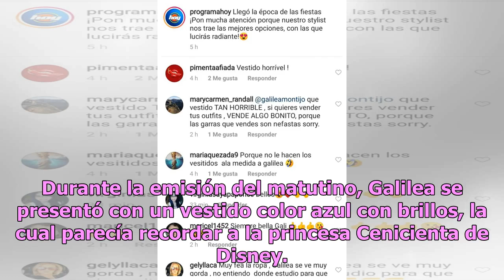Galilea Montijo modela su "peor" atuendo del año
Galilea Montijo se caracteriza por estar siempre al último grito de la moda, y sorprende al portar sus atuendos, pero en esta ocasión, los co...